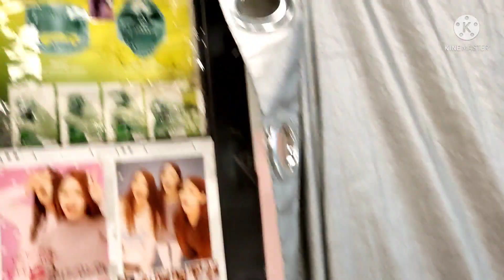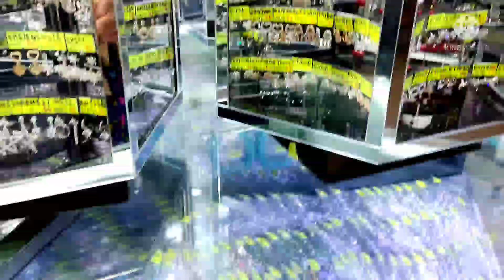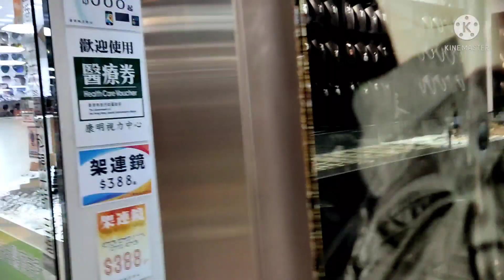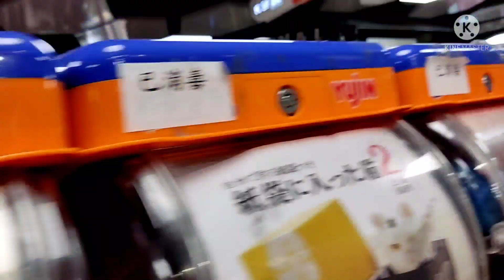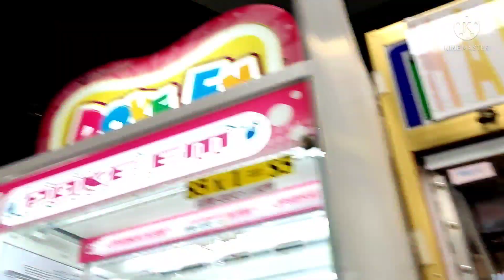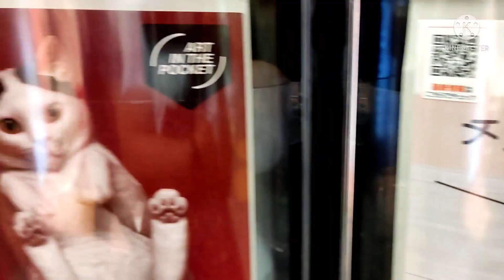Walk around inside mall after breakfast